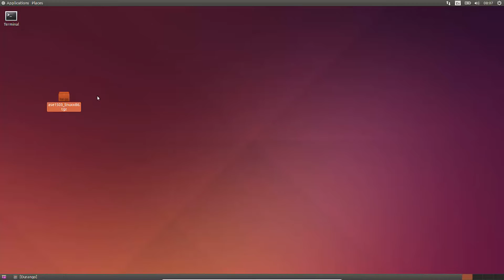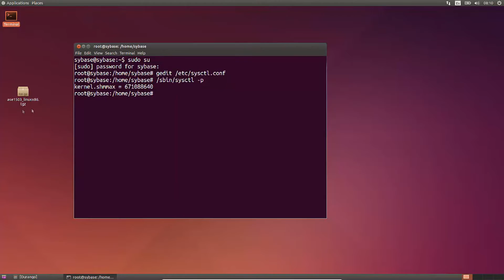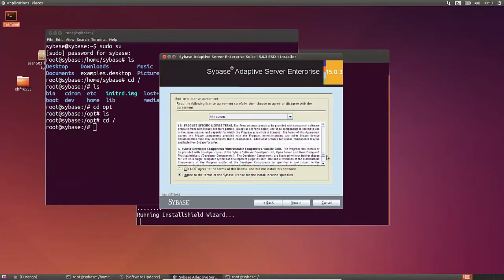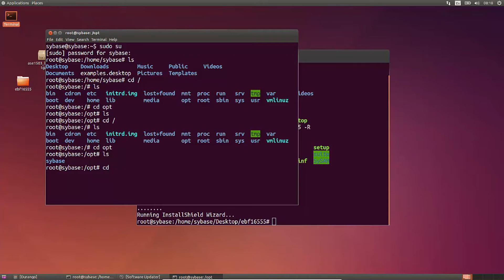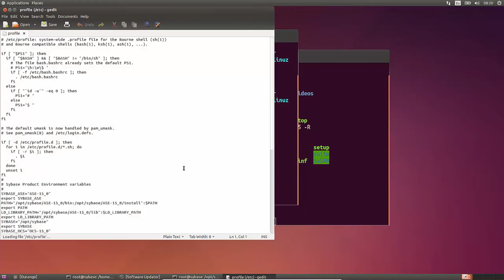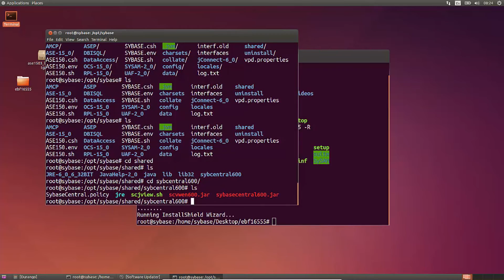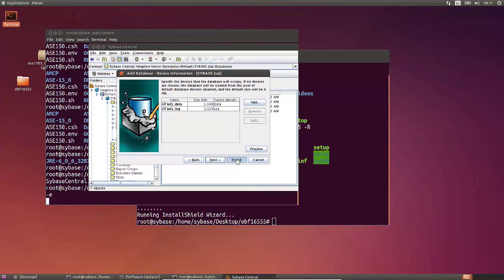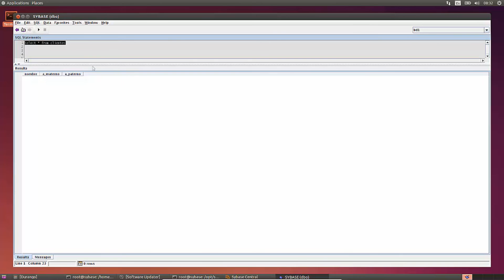Práctica de instalación sencilla del Gestor de Bases de datos ASE 15.0.3 (Sybase) en ubuntu 14.0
Hoy realizamos una práctica de instalación sencilla del Gestor de Bases de datos Adaptative Server Entrerprise 15.0.3 (Sybase)en ubuntu 14.0.